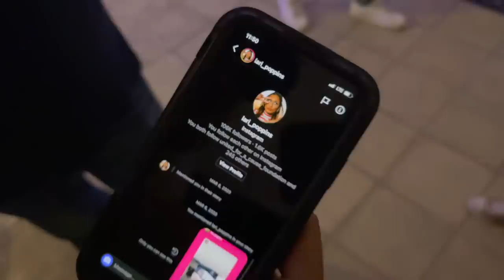FELIX EL EMBUSTERO INVADIO MI CASA CON SONYA | VLOG 194 | Alejandro Gil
Bienvenidos a mi VLOG 194.. En este VLOG se nos fue la luz a todo Puerto Rico y nos encontramos el corillo entero. Tambien nos fuimos el corillo de Los HP a Casita Guavate donde vacilamos hasta tarde. Me encontré con Francis Rosas en dorado donde estaba grabando su programa nuevo y fuimos aun party en una casa donde había música en vivo y Quique toco con la banda y al otro dia Felix El Embustero nos visito. Asi que espero que disfruten de mi VLOG 194...